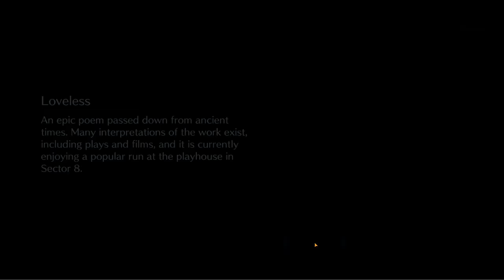Final Fantasy VII - Ever Crisis: CAMPAGNA dei 5 milioni di download con FREE MULTI! *BANNER OTTIMO!*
Immagine del canale realizzata da Yuiccia!
La mia configurazione PC:

-Ram: Corsair Vengeance PRO DDR4, 16GB, 3600 MHz (x2)
-VGA: Nvidia GeForce 3090 RTX (24GB) Overclocked edition
-Ventole: Corsair AF120 Quiet edition (x2)
-PSU: Corsair RM1000 X
-Case: Cooler Master MasterBox TD500 Mesh